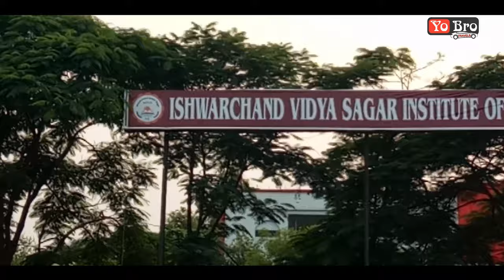Ishwar Chand Vidyasagar Institute Of Technology & Management NH- 2 23 Akbarpur Mathura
Hello Friends,
I am kunal kashyap  your friend, "YO BRO TRAVELS"

Share your views on my channel. Comment and let me know your likes and dislikes 🙂 Also suggest us your opinion...